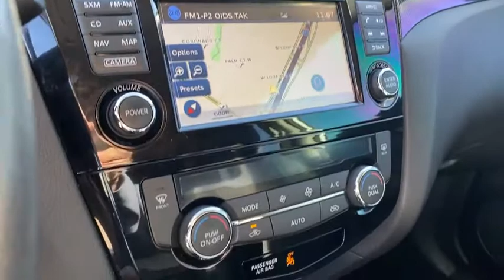2016 Nissan Rogue Weatherford, Fort Worth, Granbury, Saginaw, Dallas, TX PC800086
Brilliant Silver Used 2016 Nissan Rogue available in Fort Worth, Texas at Fort Worth Nissan. Servicing the Weatherford, Granbury, Saginaw, Dallas, TX area.

3451 West Loop 820 S

Recent Arrival! CARFAX One-Owner. Odometer is 9773 miles below market average!brbrWell Equipped 2016 Nissan Rogue SL All-Wheel Drive offering Alloy Wheels, Backup Camera, Bluetooth, Bose High End Sound Package, SiriusXM, Automatic temperature control, Blind Spot Warning, Forward Emergency Braking, Heated front seats, Leather-Appointed Seat Trim, LED Headlights, Navigation System, Power driver seat, Power Panoramic Moonroof, Remote keyless entry, SL Premium Package, Steering wheel mounted audio controls.brbrAwards:br  * 2016 KBB.com 10 Best SUVs Under $25,000brbrPlease note: Information provided is believed accurate but all specifications, pricing, and availability must be confirmed in writing (directly) with the dealer to be binding. The advertised price does not include sales tax, vehicle registration fees, finance charges, documentation charges, any other fees required by law or dealer added accessories. We attempt to update this inventory on a regular basis. However, there can be a delay between the sale of a vehicle and the update of the inventory. Prices include all dealer rebates and dealer incentives. Fort Worth Nissan is not responsible for any inaccuracies contained herein and by using this application you the customer acknowledge the foregoing and accept such terms.